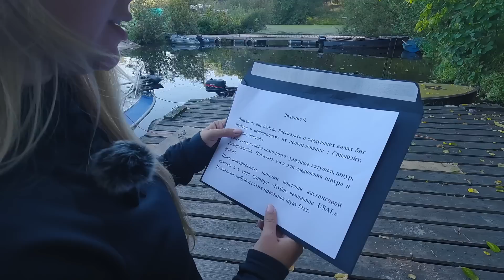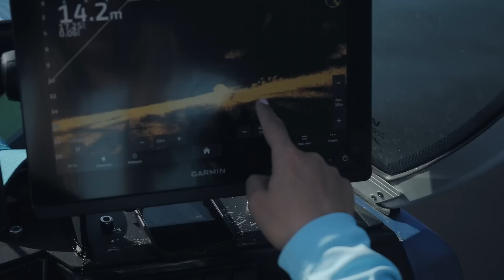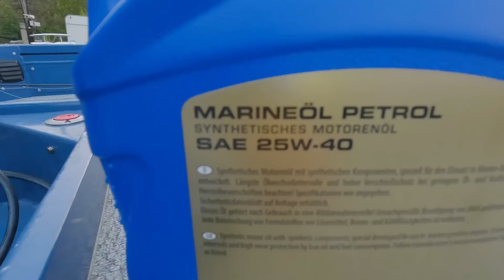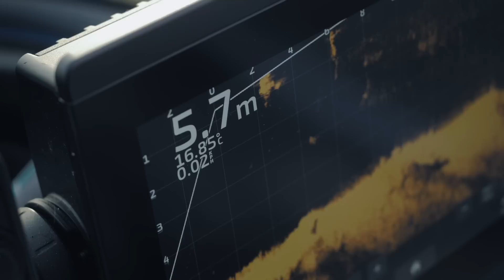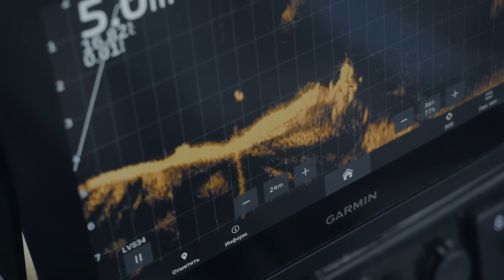СЛОМАЛИ МОТОР ПЕРЕД ТУРНИРОМ | ЧТО ДЕЛАТЬ? | ДИЧКА НАРВАЛАСЬ НА ГИМС | Одна в лодке - 18 серия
Привет, народ!

Вероника продолжает совершенствоваться как профессиональный рыболов, а мы — следить за её успехами.

На этот раз Вероника снова встречает гостя, которого «только недавно выпроводила». Он приехал к ней с новым заданием, где нужно поймать всего лишь одну щуку… Но в каких условиях — узнаете в серии!

А знаете, что общего между американскими долларами и приманками бактейл? Если нет, то самое время включить новый выпуск и обязательно досмотреть его до конца. Будет много интересного и весёлого, ведь с Вероникой по-другому не бывает😉

Что стало для вас самым неожиданным фактом этого ролика? Пишите в комментариях и поддержите наш проект.

Друзья, в этой серии вас ждут итоги конкурса прошлого видео! Искренне благодарим вас за комментарии и слова поддержки. Оставайтесь с нами, всем ни хвоста ни чешуи!

- компания Volga Baits предоставила для проекта катер North Silver 585 Fish Sport со 150-сильным мотором и полный набор необходимых рыболовных снастей;
- тюнинг-ателье «Рыбанутые.РФ» подготовили настоящий болид к серьёзным испытаниям, зарядили всем необходимым оборудованием, современными рыбопоисковыми приборами и рыболовной аурой;
- компания Farlows предоставила Веронике лучшую в мире рыболовную экипировку SIMMS, защищающую и в дождь и в зной;
- гостеприимная база отдыха Разнежье приютила нашу рыбачку на весь срок проекта, окружив заботой и предоставив кров и отменное питание.

Снасти:
Спиннинги
- Narval River Dance (также ищите в магазинах вашего города)
- Narval Granny Pike (уже скоро в продаже!)